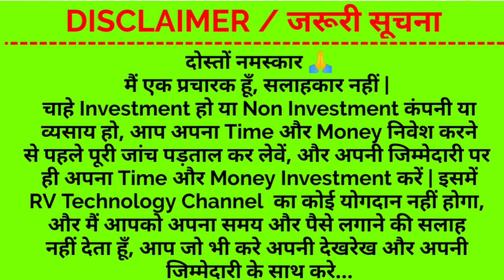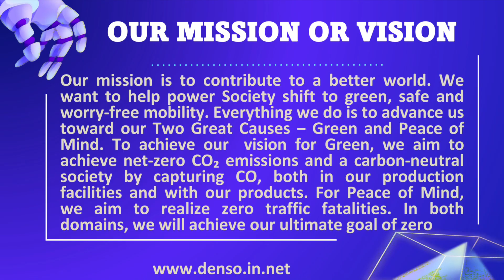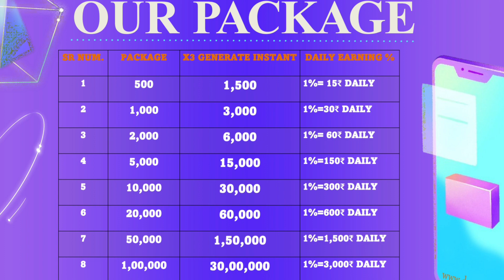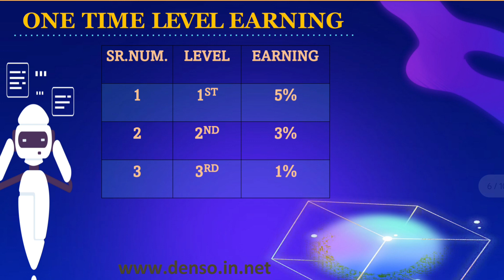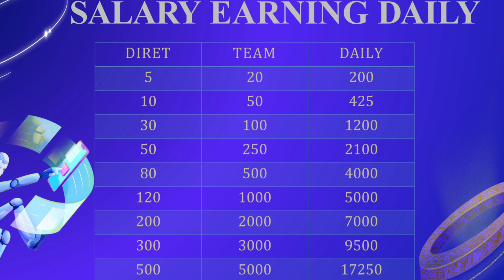बिना टीम बनाएं पैसे कमाएं | DENSO | DENSO Full Plan | DENSO Kya Hai?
बिना टीम बनाएं पैसे कमाएं | DENSO | DENSO Full Plan | DENSO Kya Hai? | New Investment Plan

Video Description:-

Registration Link

WhtasApp Link

Topic:-
1. बिना टीम बनाएं पैसे कमाएं
2. DENSO
3. DENSO Full Plan
4. DENSO Kya Hai
5. RV Technology
6. New Investment Plan